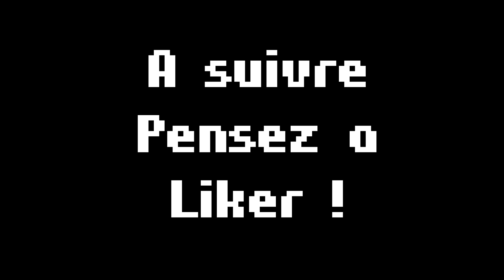KINGDOM | #04 | KING VS NATURE !!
Tous les hommes meurent un jour mais peu d’entre eux vivent vraiment. Braveheart, William Wallace.

Kingdom est un jeu indé en pixelart et avec un scrolling 2D. Et pourtant Kingdom est un hybride de jeu de stratégie en temps réel et de tower defense !

Vous êtes un roi, ou une reine, qui tente de fonder une nouvelle place forte et de résister aux monstres qui pullulent dans son royaume.
Si vous perdez votre couronne c'est le game over ! malgré sont aspect simple et mignon, le jeu est très loin d'être facile.

Quand nous serons un nombre raisonnable, les interactions forum, tchat et ingame seront bien cool... et je prévois d'offrir des clés de jeux de temps en temps !